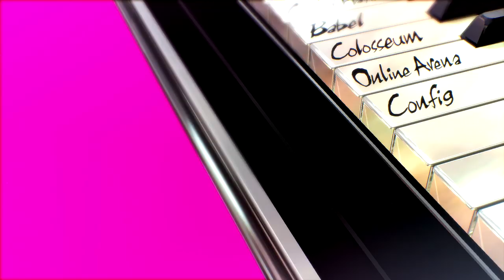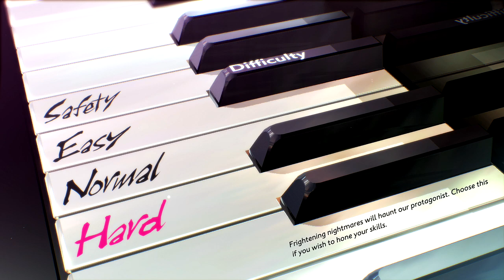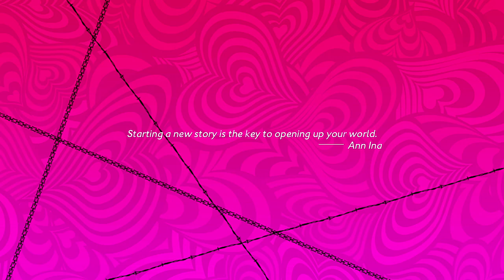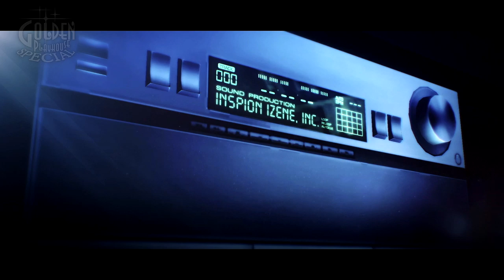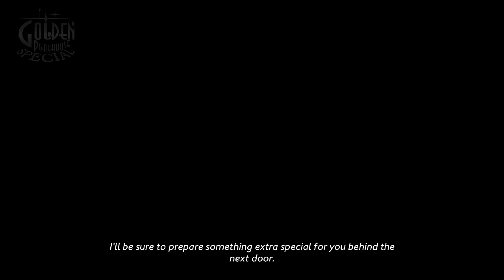Bad Dream - Blind Let's Play Catherine: Full Body Episode #1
Welcome to the very first episode of my blind let’s play of  Catherine: Full Body! I have a feeling I am in for a ride.

Also yes, I am gonna switch to Normal for now. It might disappoint a few of you, but for my enjoyment I need to at least try normal because holy hell.

About Catherine: Full Body:
Richer, more rounded, increasingly complex. The captivating tale of 2011's award-winning Catherine returns in Catherine: Full Body.

Our indecisive protagonist, Vincent, has been with his long-time girlfriend, Katherine, for five years. But instead of taking the next step into marriage, Vincent finds himself in an affair with the provocative blonde bombshell, Catherine! Thrown into discord by his own infidelity, he finds solace in the innocent Rin – further complicating matters. Adding to Vincent’s dilemma, he begins having nightmares that force him to climb for his life... Will he survive the trials and tribulations of love, or fall to temptations?